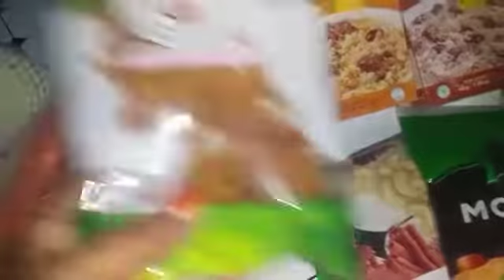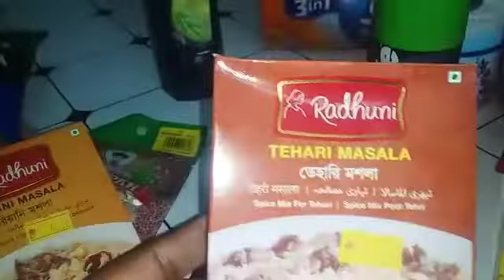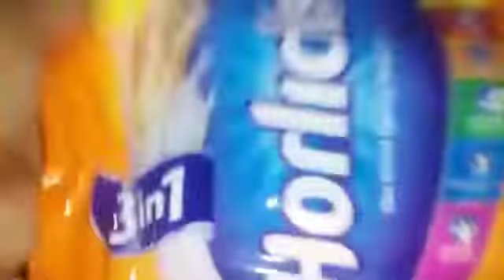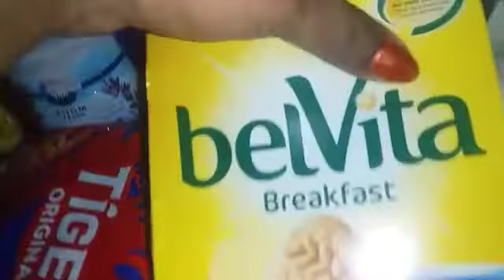Malaysia থাকতে আনুমানিক ভাবে মাসে কতো টাকা খরচ হয়?